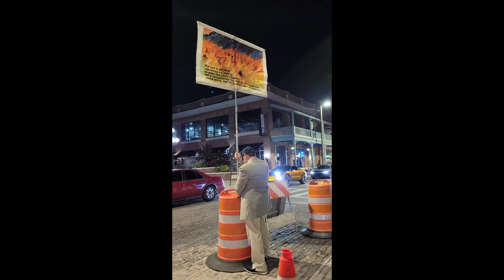When Jesus Returns, He will put down all rebellion- Preaching by Brother Greg